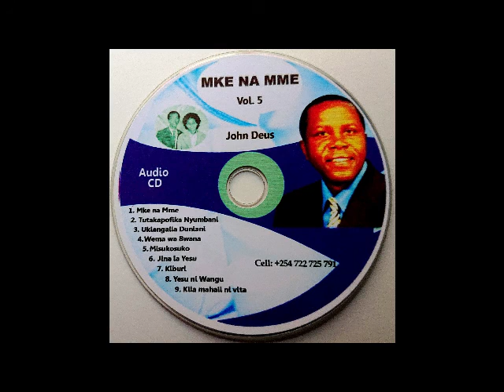JOHN DEUS-WEMA WA BWANA (AUDIO)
Composed and written by John Deus in 1991.